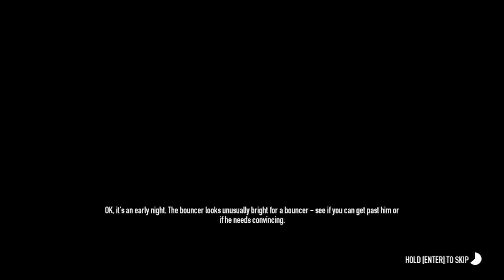Little Vs. Cubed: Nightclub Heist! Payday 2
Little Vs Cubed! Me and Martyn fight... against the police. For money. So we're the government then.

All other music is in-game music. It makes me want to remember to bring the school bus.